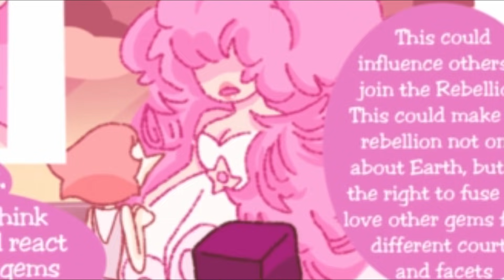Pérola + Rubi = Rodonita? - Fracture AU #2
► Canal de Lives na Tu17ch: julianosardonyxx
HEY, com o fim de Steven Universo: Futuro/Steven Universe: Future, porque não falar sobre uma AU (Universo alternativo) em que não estamos no futuro ou no presente, mas sim no Passado Gem há 5750 anos, no período da rebelião Gem antes da Guerra, em que na noite em que Pérola e Rose Quartz atacaram a Arena Nuvem, Rubi não pulou em Safira para salvá-la, criando assim a Garnet... Neste universo, ela acaba pulando em cima de Pérola e assim, se fundem acidentalmente formando a Rodonita, fusão de Rubi e Pérola, não sendo mais uma Descolorida ou Off Color, e assim, Rubi se junta às Crystal Gems na rebelião para não ser despedaçada por Diamante Azul, deixando assim a história sem Garnet ou Safira como Crystal Gems e mudando o rumo da rebelião!

Capítulo 2: De volta ao Templo, discussão sobre a fusão Rodonita e rumos da rebelião!